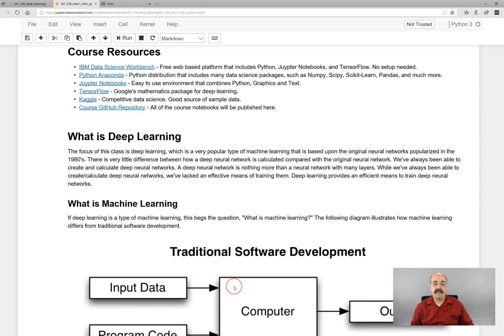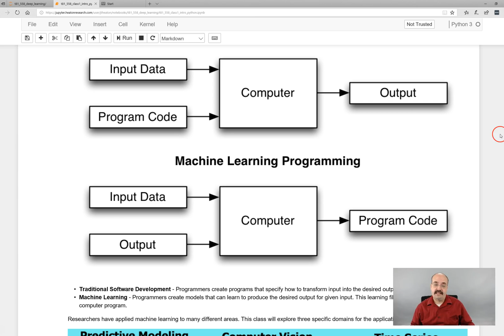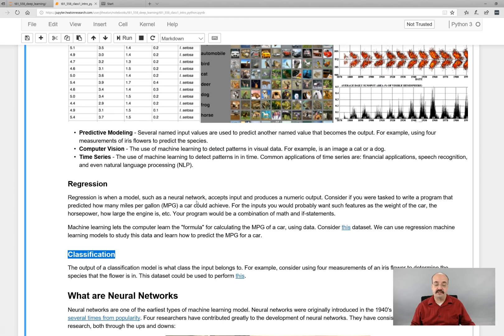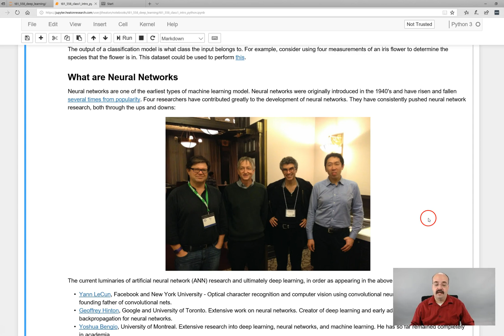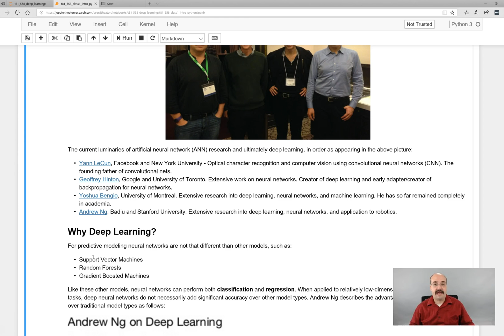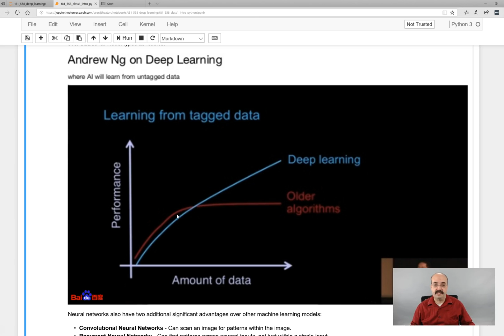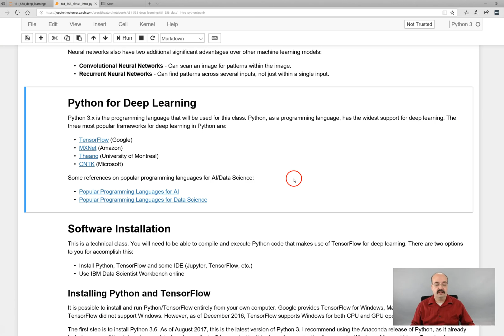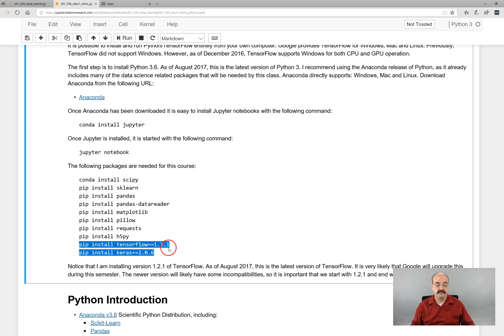1.2: Machine Learning Background for Deep Learning, Keras and Tensorflow (Module 1, Part 2)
A machine learning background is presented for the understanding of deep learning.  Classification, regression, and some of the history of deep learning is covered.  This course is taught in a hybrid format at Washington University in St. Louis; however, all the information is online and you can easily follow along. T81-558: Application of Deep Learning, at Washington University in St. Louis